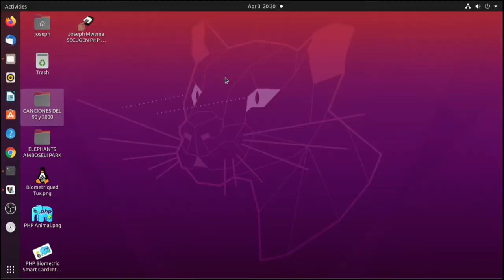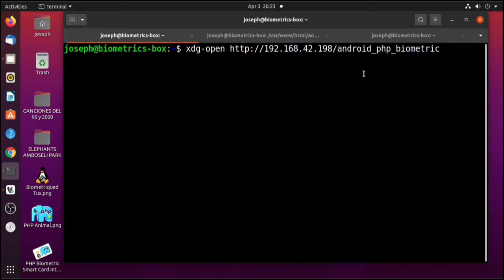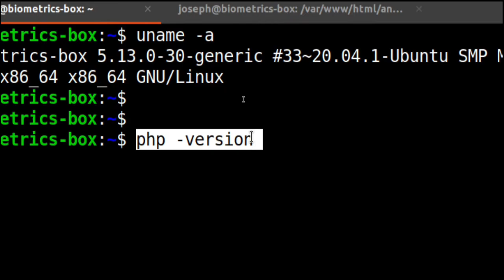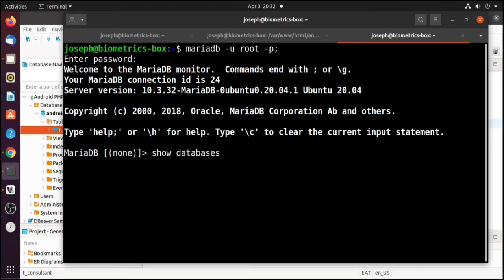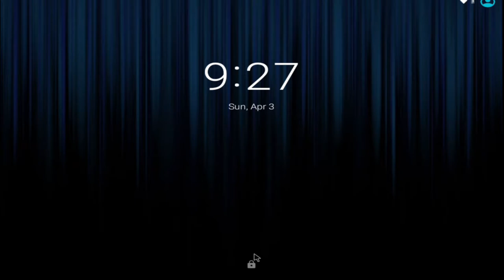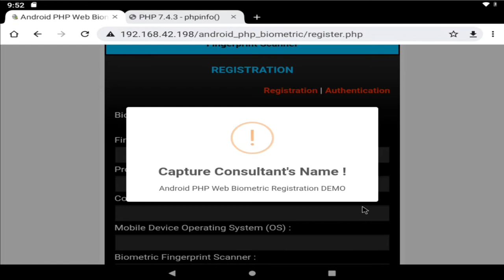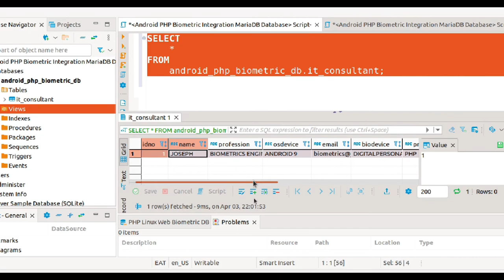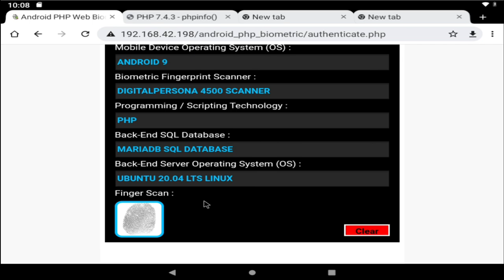Android PHP Web Biometric DEMO using DigitalPersona 4500 Scanner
This is an Android PHP Web Biometric Integration DEMO that I Developed and Integrated with using a USB DigitalPersona 4500 Fingerprint Scanner. This is NOT A TUTORIAL NOR IS IT A STUDY MATERIAL.

DigitalPersona 4500 Fingerprint Scanner is India's most preferred Fingerprint Scanner for use among Indian Companies to implement Biometric Authentication using External Fingerprint Scanners on Android Mobile Devices.

With this integration, Android devices distributed over a geographical region or within a given radius to a centralized server can run a PHP Web Application that users can use to Register and Authenticate for their Biometric Data remotely.

This makes it easy and effortless to update the PHP Biometric Application from HQ and changes are effected across the board for all remote users of the PHP Web Solution.

The Back-End Server runs on Ubuntu 20.04 Linux.

Let me know what you think about this Android PHP Web Biometric Integration via the comment section.

Chapters:
00:45​ PHP Project Folders in ROOT Folder var/www/html
01:40 Android PHP Biometric Project Folder in Linux
03:05 Linux Host Server IP Address
05:20 Biometric Scanner is CLOSED
07:00 Linux Host Server Specifications
08:05 PHP Scripting Language Version
10:35 MariaDB Database Version
11:35 Android PHP Biometric Database Structure
16:35 Starting Android Device
17:30 Logging into Android Device
18:00 Launching Android's Google Chrome Web Browser
19:35 Running the PHP Web Biometric App in Android
20:50 Android PHP Web Biometric Registration
24:45 Left Index Finger Biometric Capture
25:00 Right Index Finger Biometric Capture
25:30 Submitting User Data to Save it in Back-End
25:55 Database Back-End after Saving User Data
27:35 Android PHP Web Biometric Authentication

ESPAÑOL :

Esta es una demostración de integración biométrica web PHP de Android que desarrollé e integré con el uso de un escáner de huellas dactilares DigitalPersona 4500. El servidor back-end se ejecuta en Ubuntu 20.04 Linux. ESTE NO ES UN TUTORIAL NI ES UN MATERIAL DE ESTUDIO.

Con esta integración, los dispositivos Android distribuidos en una región geográfica o dentro de un radio determinado a un servidor centralizado pueden ejecutar una aplicación web PHP que los usuarios pueden usar para registrarse y autenticar sus datos biométricos de forma remota.

Esto hace que sea fácil y sin esfuerzo actualizar la aplicación biométrica de PHP desde la sede central y los cambios se efectúan en todos los ámbitos para todos los usuarios remotos de la solución web de PHP.

El servidor back-end se ejecuta en Ubuntu 20.04 Linux.

Déjame saber lo que piensas sobre esta integración biométrica web PHP de Android a través de la sección de comentarios.

PORTUGUÊS :

Esta é uma DEMO de integração biométrica da Web do Android PHP que desenvolvi e integrei usando um scanner de impressão digital DigitalPersona 4500. O servidor back-end é executado no Ubuntu 20.04 Linux. ESTE NÃO É UM TUTORIAL NEM É UM MATERIAL DE ESTUDO.

Com essa integração, dispositivos Android distribuídos em uma região geográfica ou em um determinado raio para um servidor centralizado podem executar um aplicativo Web PHP que os usuários podem usar para registrar e autenticar seus dados biométricos remotamente.

Isso torna fácil e sem esforço atualizar o aplicativo biométrico PHP do HQ e as alterações são efetuadas em todos os usuários remotos da solução PHP Web.

O servidor back-end é executado no Ubuntu 20.04 Linux.

Deixe-me saber o que você pensa sobre esta integração biométrica Android PHP Web através da seção de comentários.

Joseph Mwema
Software Engineer
Jomutech Systems